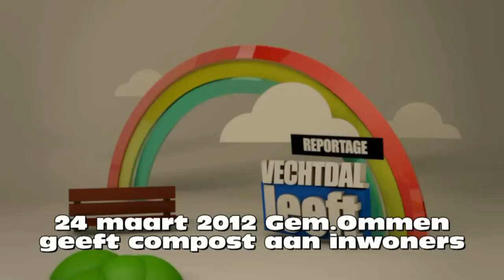Ommen deelt compost uit.mp4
vechtdal leeft tv    Wim van Dam